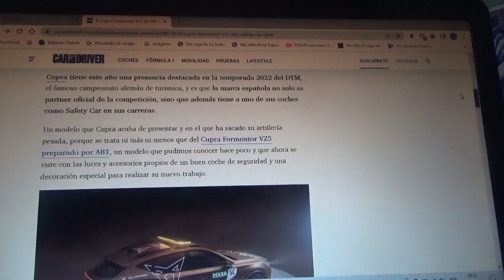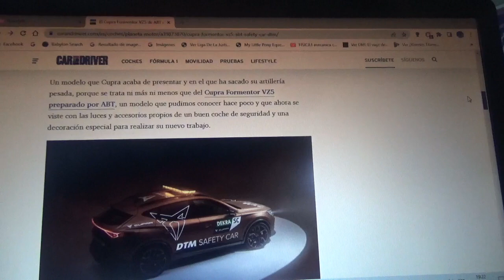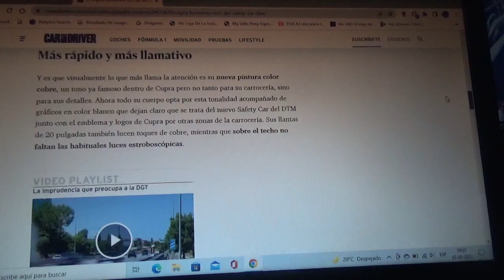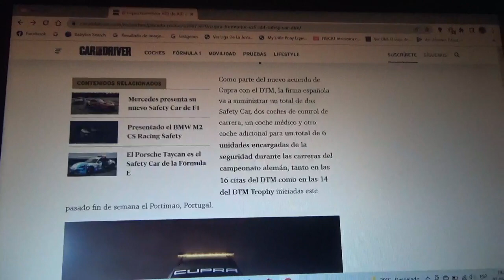El Cupra Formentor VZ5 de ABT es el nuevo Safety Car del DTM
Ahora este coche de alto rendimiento español preparado por la filial de competición y alto rendimiento de Grupo Volkswagen será el nuevo auto de seguridad del campeonato alemán de turismos